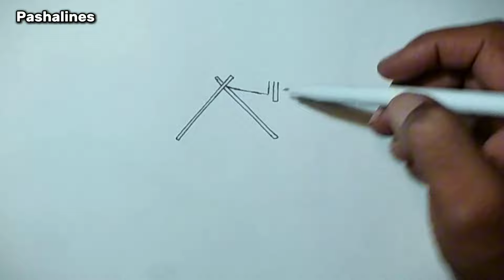Easy and beautiful drawing | How to draw realistic scenery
In this drawing video I have drawn a wooden cabin in scenery art.  Bold strokes of my sketch pen will show the shading techniques.  Trees and grass are drawn to create beautiful landscape scenery.  Specially beginners would learn about basics of outline and shading by watching this video.

Welcome To Pashalines Youtube Channel. Here you can learn art work and designs easily for your kids and yourself also.

Your Searches;
how to draw
scenery drawing
how to draw mountain
how to draw mountain landscape scenery
scenery
how to draw realistic mountains
how to draw night scenery
how to draw realistic mountains easy
how to draw beautiful scenery art
how to draw wooden cabin in scenery art
how to draw cabin in nature
how to draw easy scenery drawing for beginners
how to draw scenery by ink
how to draw scenery sketch by sketch pen
how to draw and shade
how to draw realistic cabin drawing
easy drawing
drawing
easy drawings
diwali drawing easy and beautiful
drawing tutorial
drawing easy
simple drawing
easy and beautiful drawing
easy and beautiful drawings